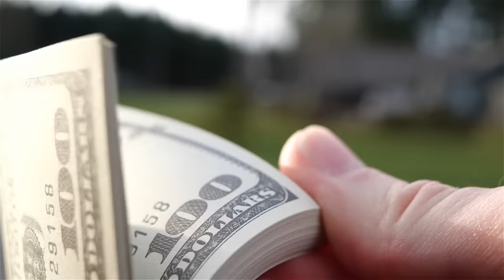3 Huge Mortgage Mistakes Real Estate Investors Make (Real Examples)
You’re a real estate investor who’s ready to buy their next investment property. You think you’ve got the mortgage game all figured out. You’re set to close, ready to wire the money, but then, your lender calls you, “Uh, sorry, looks like we can’t close today…or ever.” What happened? The seller is furious, and they’ve got backup bidders ready to take what was supposed to be your next real estate deal. How do you ensure this NEVER happens? You gotta listen to Mortgage Mondays!

In this episode, we’re talking about some of the most common mortgage mistakes that’ll cost you THOUSANDS or lose you a deal entirely. From getting the wrong loan to not understanding basic lending rules, you could accidentally fall into a trap unless you have an experienced lender by your side. Or, even worse, you could get stuck with loans that limit your growth, slow your path to financial freedom, and take MORE money out of your pocket.

Want to get on the faster track to passive income and rental property wealth? Well, DON’T make these mistakes!

Work with The One Brokerage:
Christian Bachelder NMLS 1668250
One Brokerage NMLS 2142653

00:00 Biggest Mortgage Mistakes
01:56 1. Use the Wrong Loan
04:32 2. Ignore This Rule
8:32 3. Go For FHA
12:10 Work with Christian and David!